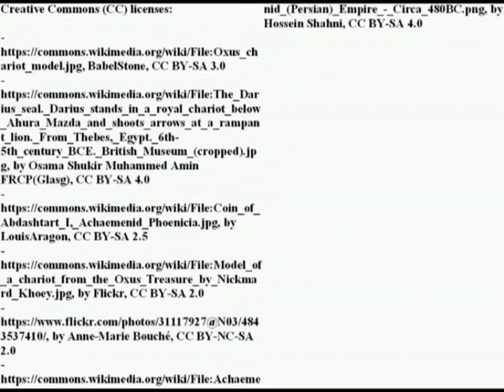Achaemenid scythed chariot